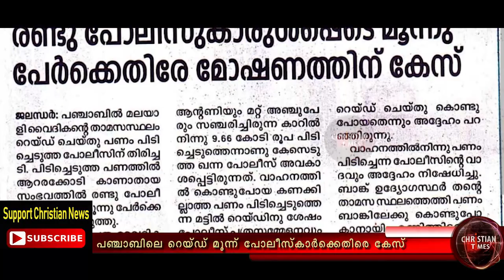ജലന്ധർ റെയ്‌ഡ്‌: മൂന്ന് പോലീസ്‌കാർക്കെതിരെ കേസ്